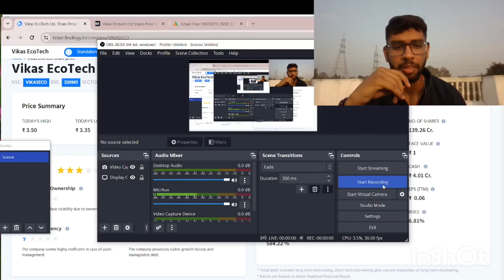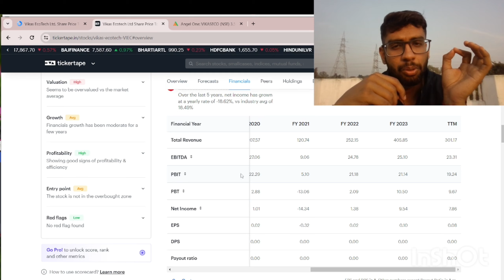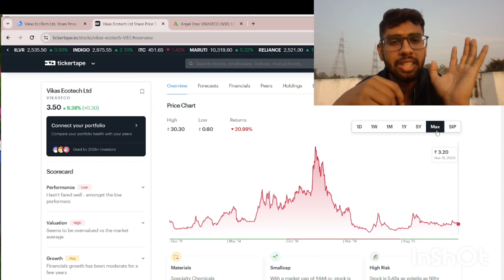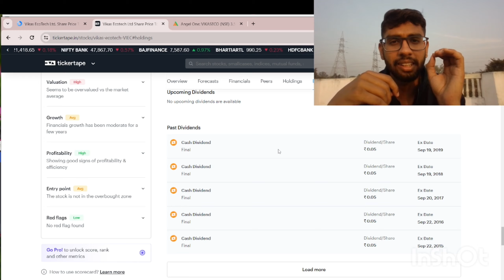vikas ecotech share | vikas ecotech share latest news | vikas ecotech share latest news today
vikas ecotech ltd share latest news
vikas ecotech news today
vikas ecotech share target
vikas ecotech share review
which penny stocks to buy in 2023,
which penny stocks to buy,
which penny stocks will boom in 2023,
5 penny stocks that will make you rich,

काफ़ी सरल शब्दों में शेयरों की समीक्षा की गई है जिससे आपको समझने में काफी सुलभता होगी, इस वीडियो में काफ़ी महत्वपूर्ण बातें भी की गई है जो आम निवेशक को जानने बहुत जरूरी है ।

धन्यवाद

: - Team vrt